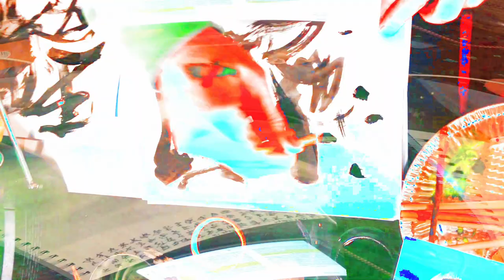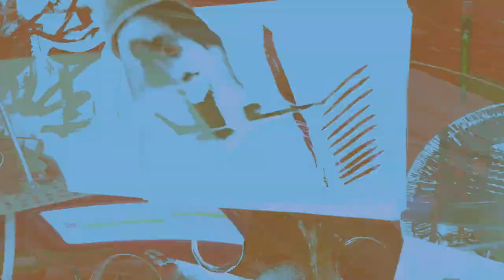[EPILEPSY WARNING] Movie 24 02 16 03h40m21s